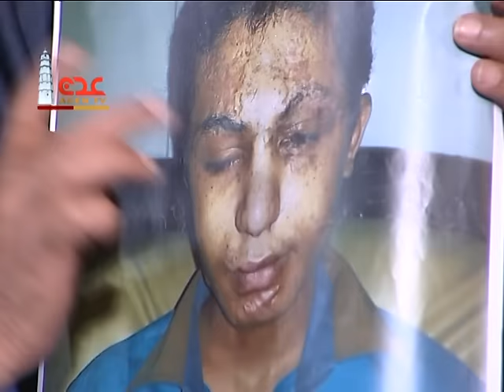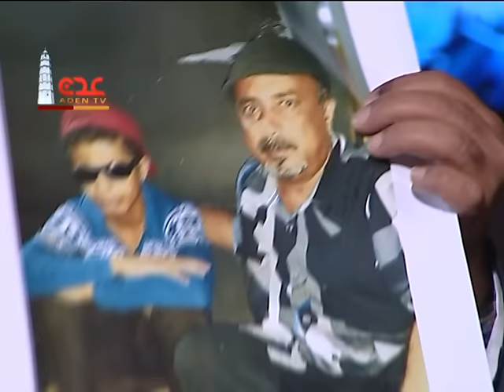برنامج يوميات المقاومة 9-11-2015 م